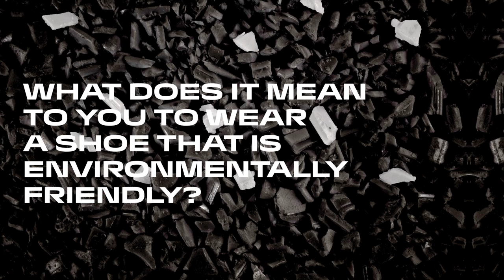Hillary Gerardi for SCARPA Spin Planet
Wir haben Hillary Gerardi, Skyrunnerin und SCARPA-Athletin zu unserem neuen Trailrunning Produkt Spin Planet interviewt. Der SPIN PLANET 🌍️ ist die perfekte Wahl für alle Sportler, die Performance und Nachhaltigkeit miteinander verbinden wollen ⛰️♻️⁠